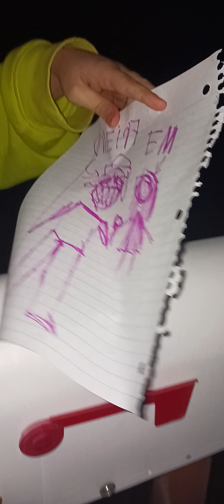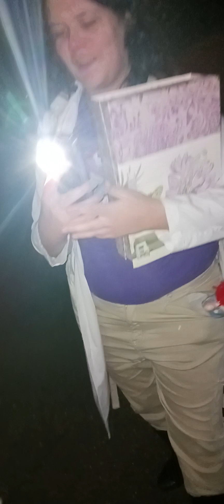January 28, 2023